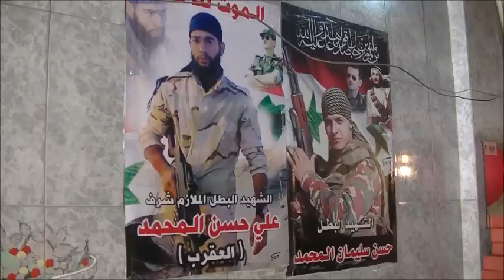HOUSES WITH THOUSANDS OF BULLET HOLES FROM THE CIVIL WAR, TRIPOLI, LEBANON